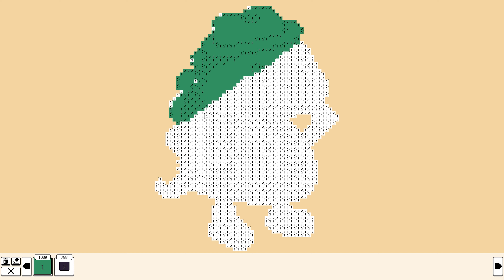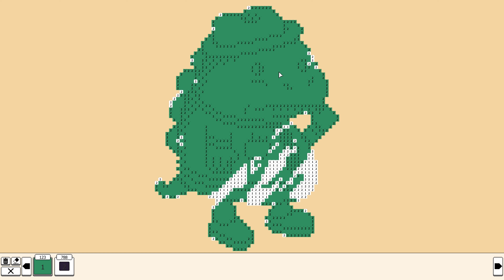Coloring Pixels - DLC 1-Bit - Picture 03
Coloring Pixels
DLC 1-Bit
Picture 03